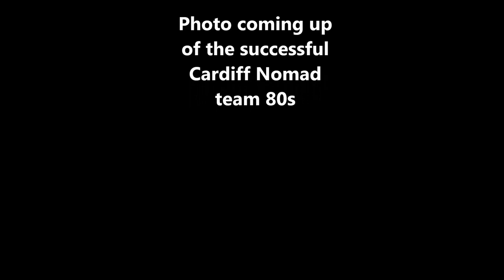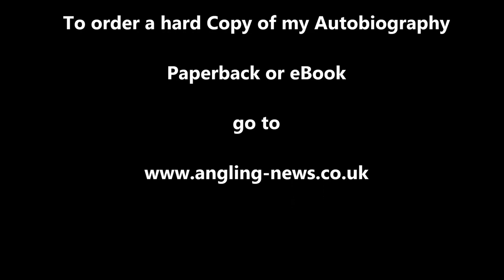Clive Branson Fishing Vlogs - Autobiography the 1980s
Greeting and welcome to Clive Branson (World Champion) Fishing Vlogs. Join me as talk about my life in Matchfishing...The 1980s

My Autobiography
Join me in my lifetime journey of match fishing and discover how from a daydreaming schoolboy to how I become a World Champion in this great sport.
In my journey, I have met some great people along the way however I have had the misfortune of encountering many dishonest and jealous individuals
Within my Autobiography, I shall tell my story the way I see it.
 I want to share some of my experiences and some great times I have enjoyed over the years. Reaching my late 60s and wondering when it may all come to an end; in this great match-fishing sport of ours.
I have decided to share my fishing experiences for future generations, and in particular keep alive the memories of some past great anglers whose names may have been lost in the dust of time
Within my story, I will reveal some methods, techniques and innovations that I had developed over the 50 years of fishing so that you can gain some knowledge instead of my ranting about old forgotten, over, and done things in my life
During my angling career, which has now spanned over 50 years I have witnessed many developments and many innovations.
Billed as the World’s first professional angler, I introduced an innovatory approach to teaching videos and imported new concepts from abroad including high-tech fishing lines and New Groundbaits, introducing floats on winders including wagglers and stick floats, new pole float designs and methods, just to mention a few. Throughout my career, innovation has been the key; I was an early pioneer in developing on-line information for anglers.
was one of the first in the UK, established in 1997. These days on-line development has grown exponentially including social media interactive sights including, Facebook, Twitter, instagram, Youtube etc...
Talking about my autobiography and digging deep into my memoirs, recollecting events over the last 50 years has been a journey of sentiment and emotions, while revitalizing and hopefully, interesting to you the viewer
Follow me as I delve into my match-fishing career that took me from a daydreaming boy into a World Champion. With all the lows and highs of my angling career and expounding all my experiences and insights to you, all the way to the present time (2019) and where I am today.